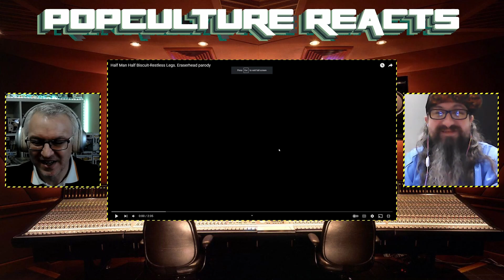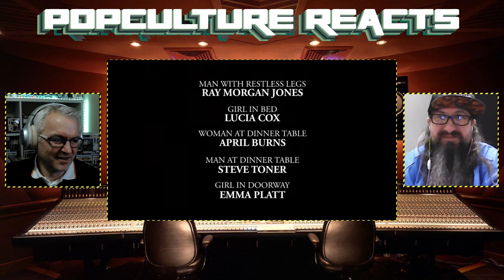Half Man Half Biscuit - Restless Legs Reaction - PopCulture Reacts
Back in the U.K. for this as we delve into the world of Restless Legs. What do Half Man Half Biscuit and there sharp humour have in store for us this time?

A big shoutout to Steve Toner for the video he out together.

Let us know your thoughts and feelings on the song and video in the comments.